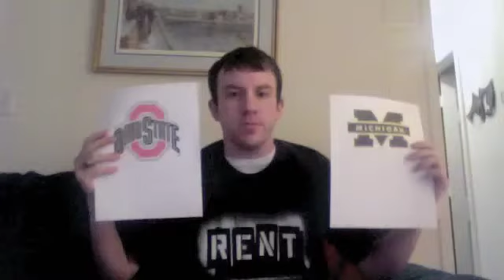Philadelphia Eagles 2010 NFL Draft Grade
Philadelphia Eagles 2010 NFL Draft Grade 1st Round: Brandon Graham DE/Michigan 2nd Round: Nate Allen S/USF 3rd Round: Daniel Te?o-Nesheim DE/Washington 4th Round: Trevard Lindley CB/Kentucky 4th Round: Keenan Clayton LB/Oklahoma 4th Round: Mike Kafka QB/Northwestern 4th Round: Clay Harbor TE/Missouri State 5th Round: Ricky Sapp DE/Clemson 5th Round: Riley Cooper WR/Florida 6th Round: Charles Scott RB/LSU 7th Round: Jamar Chaney LB/Mississippi State 7th Round: Jeff Owens DT/Georgia 7th Round: Kurt Coleman S/Ohio State UDFA: Kevin Jurovich WR/San Jose State NFL Draft Grade: B+